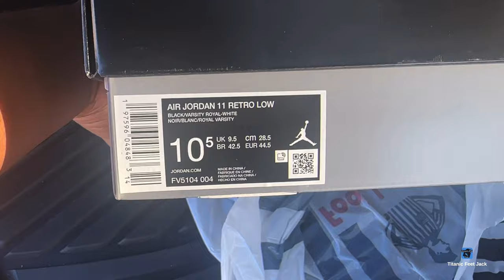PICKING UP THE AIR JORDAN RETRO 11 LOW SPACE JAM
Titanic Feet Jack
8814 Veterans Memorial BLVD
STE 3  # 176
Metairie, Louisiana 70003

The Air Jordan Retro 11 Low Space Jam is based on the high top Air Jordan 11 of the same name, featuring a black ballistic mesh upper with a tonal patent leather mudguard. Rope laces feed through webbing eyelets for a secure fit, while the back heel is marked with a stylized 23 and classic Jumpman branding. Anchoring the sneaker is a white phylon midsole, fitted with full length air sole cushioning and an exposed carbon fiber plate. A translucent rubber outsole utilizes herringbone traction pods for superior grip.